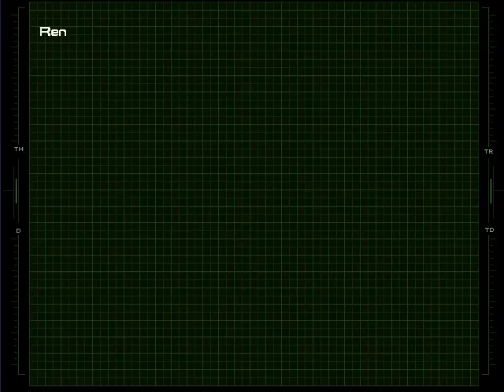Let's Play Wing Commander IV: The Price of Freedom - 02 (Missionary Style, Acclimation)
We're getting acclimated to our new home, doing some missions, pew pew, et cetera, and watching Biff be a jackass.  LIFE IS GOOD.